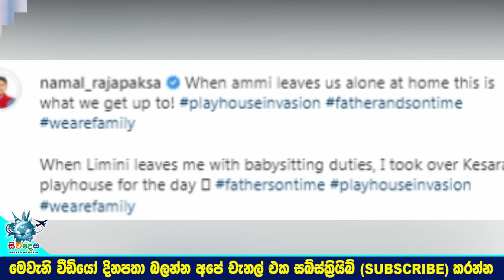The Lovely Works of Minister | Namala Rajapaksa | And His New Born Baby | Kesara Rajapaksa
අම්මි අපිව තනියම ගෙදර දාලා ගියාම අපි මෙහෙමයි..
නාමල්  රාජපක්ෂ ඇමති තුමාගෙයි කේසර බබාගෙයි දග වැඩ බලන්නකෝ | The Lovely Works of Minister | Namala Rajapaksa | And His New Born Baby | Kesara Rajapaksa